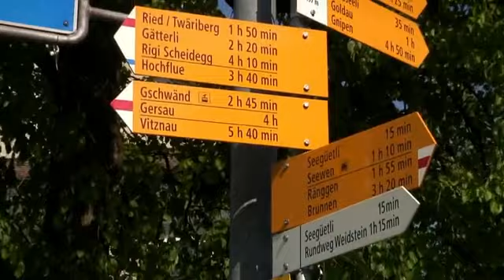Gemeinde Lauerz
Gemeindevideo Lauerz